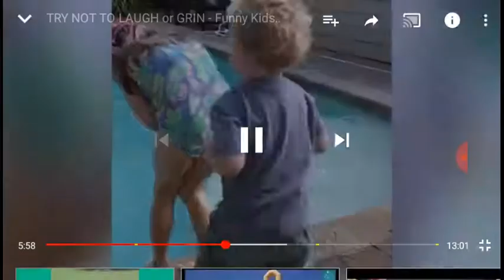4:00 of funny kids in water